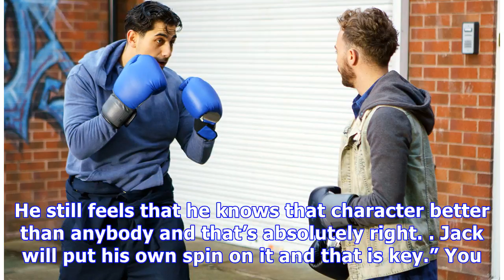Coronation street to focus on david’s mental health following rape, confirms boss kate oates